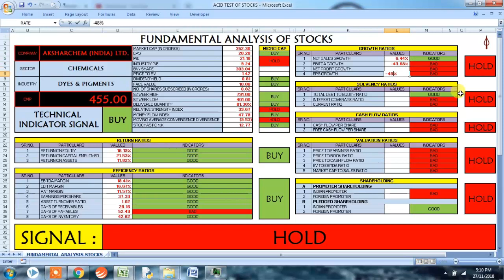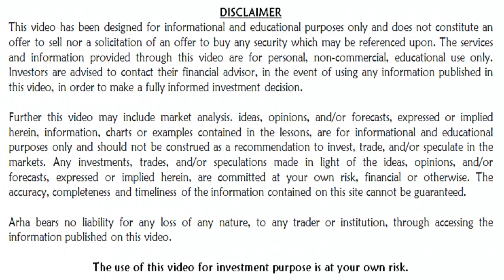How good is fundamental analysis of AKSHARCHEM INDIA LTD.